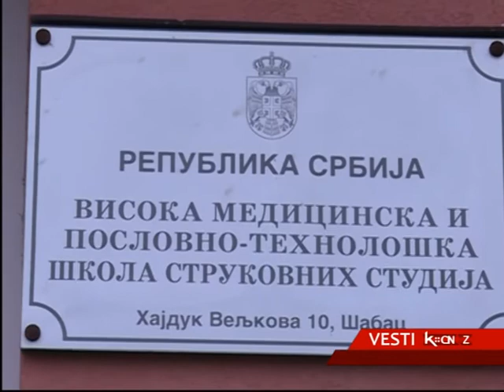BRUCOŠI VISOKE MEDICINSKE I POSLOVNO-TEHNOLOŠKE ŠKOLE STRUKOVNIH STUDIJA